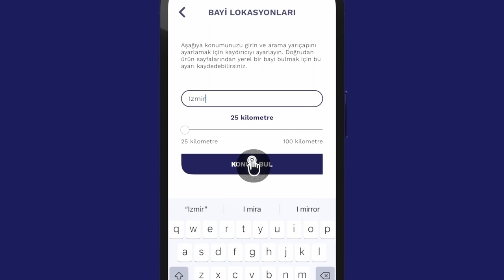3D Generalist Reel 2022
My 3D works of 2022: animation, rigging, modeling, environmental design, texturing, lighting, composition, simulation, video production, and color correction and a variety of hard surface, metaverse, NFT, simulation, product, and commercial 3D assets.